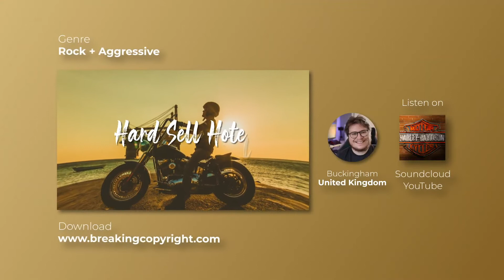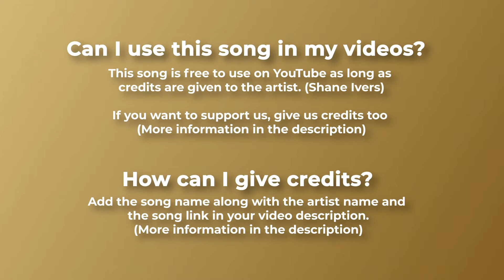🏍️ Royalty Free Aggressive Rock Music For Videos Hard Sell Hotel by Shane Ivers 🇬🇧